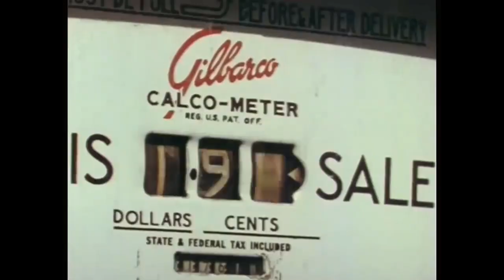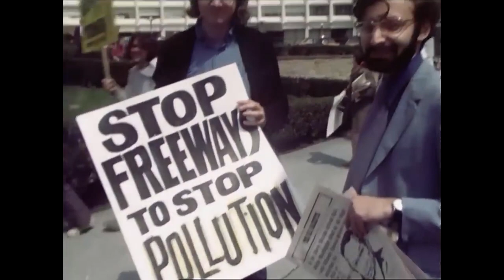THIS THREAT - March on Mars (This Heart - Gene Redding Remix)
Clip Zapping This Threat
Remix Frenchtouch du tube disco This Heart - Gene Redding par March on Mars.

Aucun droit réservé -  vidéo à but non-commerciale.
No rights reserved - non-commercial video.